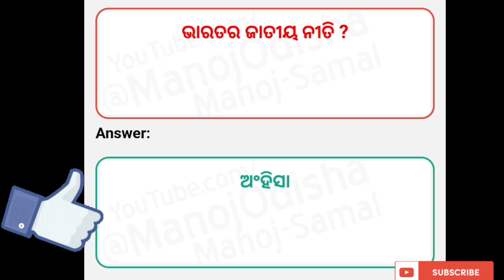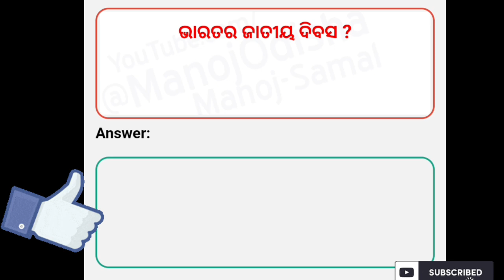National symbols of india in odia || Bharat jatiya pratik odia || India national symbolos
National Symbols of India in Odia || Bharat Jatiya Pratika Odia || Indian National Symbols

1. odia general knowledge
2. odia general knowledge 2024
3. odia general question
4. odia general knowledge 2024
5. odia general knowledge question and answer 2020
6. odia general knowledge question and answer odia general quiz
7. odia general gk
8. odia general knowledge class 1
9. odia general knowledge questions
10. odia gk question
11. odia gk question answer
12. odia gk question odisha
13. odia gk question 2024
14. odia gk question odia
15. odia gk question new
16. odia gk question answer pdf
17. odia gk question and answer image
18. odia gk question pdf
19. odia gk question funny
20. odia gk question in odia language
21. odia gk question answer
22. odia gk question answer
23. odia gk question answer pdf
24. odia gk question and answer image
25. odisha gk question and answer
26. odia gk questions and answers 2024
27. gk questions and answers in india 2024
28. odia general knowledge question and answer 2020
29. odisha gk question and answer in english 30. odia gk questions and answers science
31. odia gk questions and answers 2024